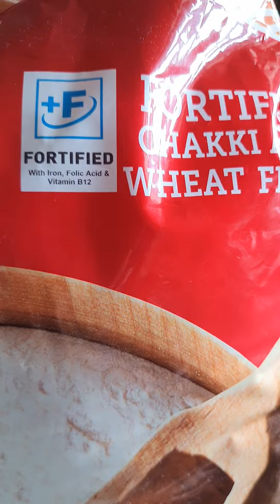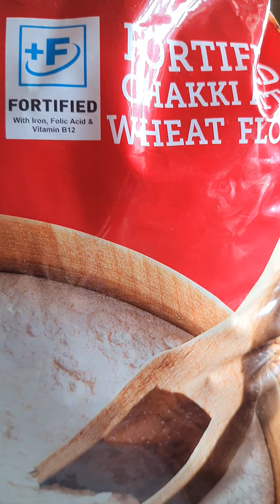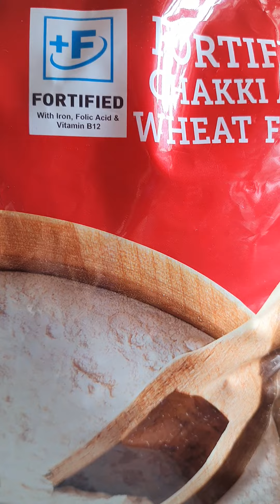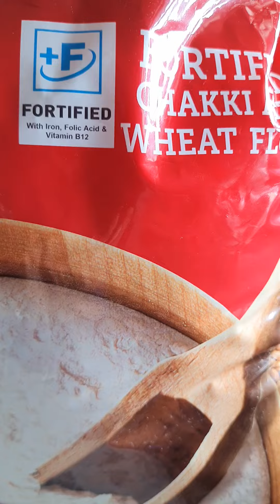FORTIFIED CHAKKI ATTA - Golden Harvest